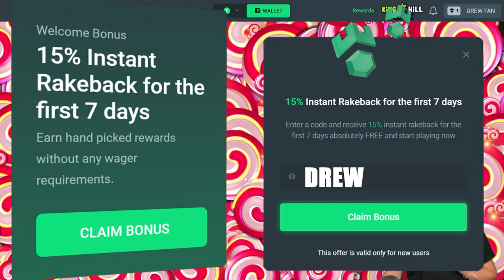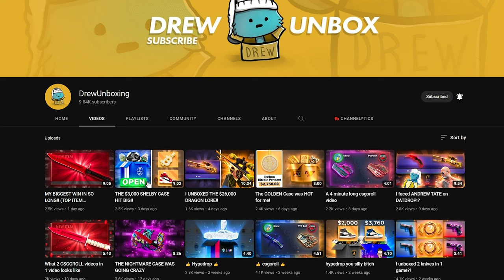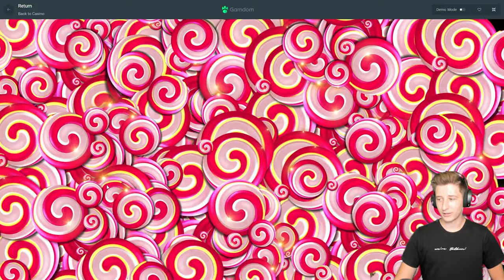👍 Sweet 👍 Bonanza 👍 Bonus 👍 Buys 👍